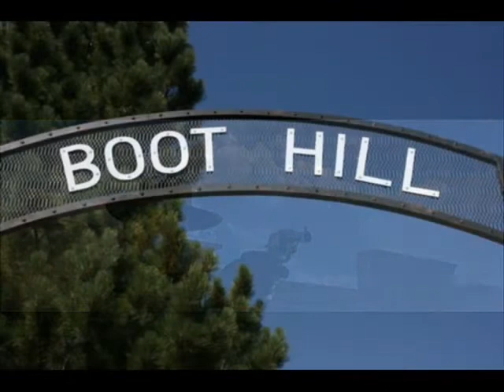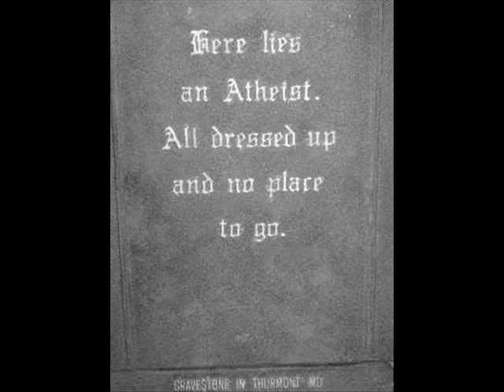knocking on heavens door(cover) by Paul Shepherd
thought I'd cover the best songwriter Dylan